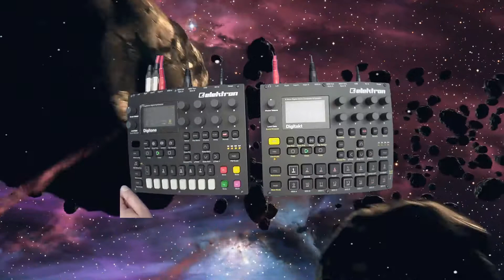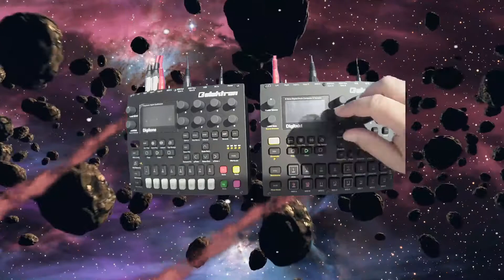Lockdown Day 111: Neowise 6800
Decided to name this after the current comet, which I hope will be visible here in Scotland.
Created organically over a 3 hour session, and then I created what I hope is a nice video for it.
Created and played on Elektron Digitone and Digitakt. Recorded into my Zoom R8 again.
The sounds you are hearing are all as played live. No further processing applied.
I love it when something just grows organically, with very little effort.
Quite a long track, but I think it develops nicely.
Named after the comet, and the 6800 is how many years before it returns.
Amazing this limitless space that surrounds our planet.